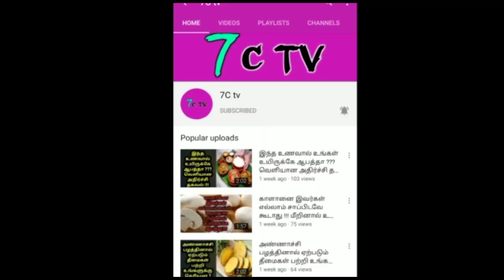OPS...EPS'க்கு கொஞ்சம் RELAX ! அடுத்தது என்ன? வெளியான அதிர்ச்சி தகவல்